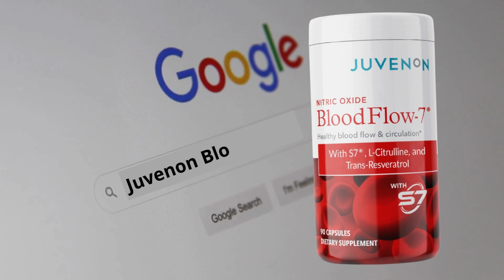100% OF EFFICIENCY | BEST HOMEOPATHIC MEDICINE FOR DIABETES | MODERN TREATMENT FOR DIABETES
100% OF EFFICIENCY | BEST HOMEOPATHIC MEDICINE FOR DIABETES | MODERN TREATMENT FOR DIABETES

Blood Flow-7 formula improves cognitive health by increasing focus, alertness, memory, and concentration. As you age, your brain health starts to decline. Blood Flow-7 Dietary supplements boost cellular oxygen intake, ensuring thus each cell in your brain functions optimally. Similarly, Blood Flow-7 dietary capsules can aid in fighting age-related mental conditions such as dementia.

Dr. Farnesi explains that with age, you become at risk of developing high blood pressure. Why? Due to reduction in the production of Nitric Oxide- a molecule that is crucial in controlling blood pressure. Blood Flow-7 maker asserts that Nitric oxide is vital in widening the blood vessels for healthy blood pressure. Blood Flow-7 contains a 30mg dose of trans-resveratrol, a compound that can increase the diameter of an artery up to 62%.

Blood Flow-7 increases the production of adenosine triphosphate (ATP) in the cells. Nitric Oxide molecule improves cellular metabolism, thus increasing energy levels in your body. An increase in energy levels enhances stamina and endurance during training and makes you remain active for extended periods. In addition, a Blood Flow-7 nitric oxide booster can help you fight chronic fatigue and improve mobility and flexibility.

Most elderly individuals suffer from sleep disorders like insomnia. Blood Flow-7 dietary supplement can enhance relaxation, which improves sleep quality.

100% OF EFFICIENCY | BEST HOMEOPATHIC MEDICINE FOR DIABETES | MODERN TREATMENT FOR DIABETES
100% OF EFFICIENCY | BEST HOMEOPATHIC MEDICINE FOR DIABETES | MODERN TREATMENT FOR DIABETES
100% OF EFFICIENCY | BEST HOMEOPATHIC MEDICINE FOR DIABETES | MODERN TREATMENT FOR DIABETES

100% OF EFFICIENCY | BEST HOMEOPATHIC MEDICINE FOR DIABETES | MODERN TREATMENT FOR DIABETES
100% OF EFFICIENCY | BEST HOMEOPATHIC MEDICINE FOR DIABETES | MODERN TREATMENT FOR DIABETES
100% OF EFFICIENCY | BEST HOMEOPATHIC MEDICINE FOR DIABETES | MODERN TREATMENT FOR DIABETES